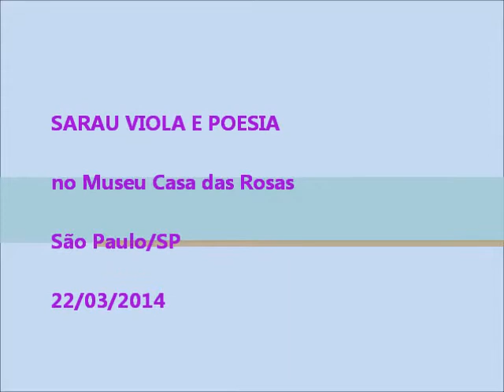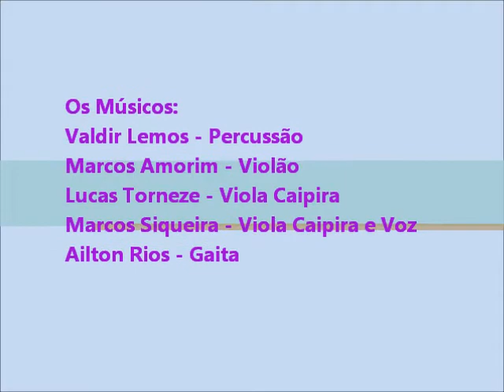Asa Branca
Sarau de Viola e Poesia - Museu Casa das Rosas - São Paulo/SP, 22/03/2014. Tudo combinado com muita antecedência, isto é ali no palco mesmo. Rs. Abraços .Ailton Rios.